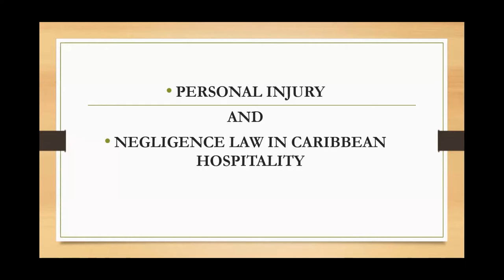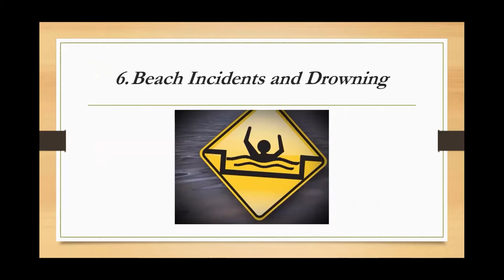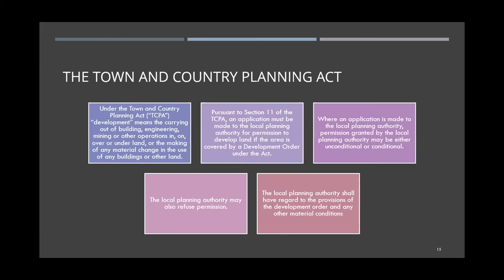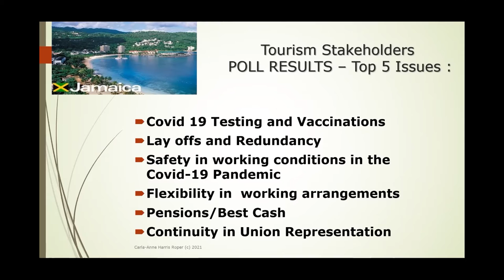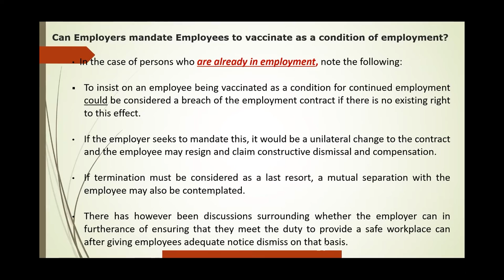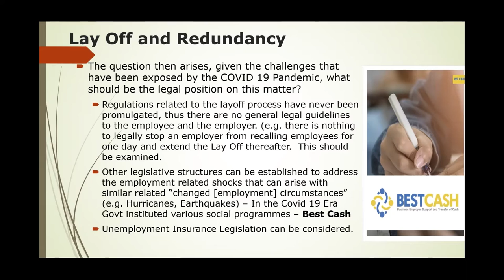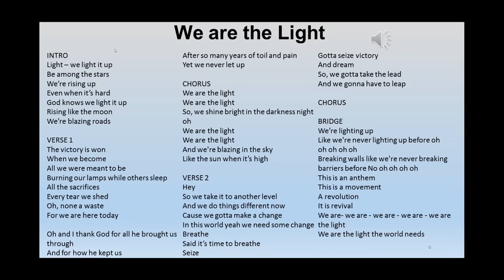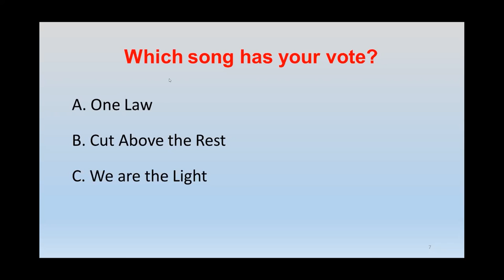Sports Law: Leveling the Playing Field MonaLaw 7th Annual Symposium on Law, Governance and Society.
The fourth panel on Sports Law: Lex Olympica – Leveling the Playing Field
at the MonaLaw 7th Annual Symposium on Law, Governance and
Society held on June 25-27, 2021.